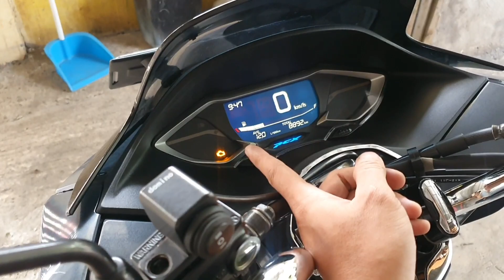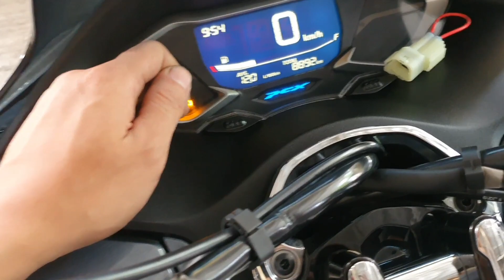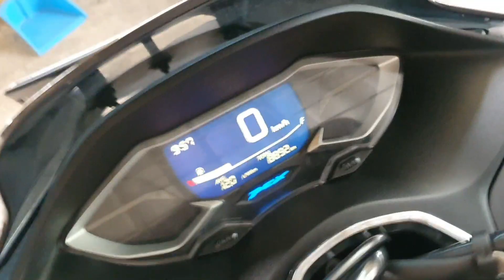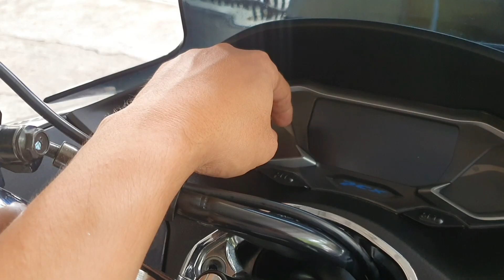Cara Riset PCX 160 Mudah syekali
Shopee : shopee.co.id/piston_shop